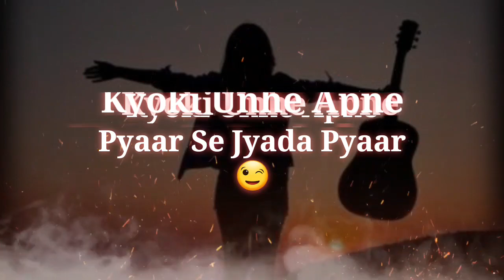Single Log🤘 Single Girls Attitude Status| Single Life Status| Alone Girl Attitude Status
Written & Voice By- Mishel Sharma

Shayari Books:
1. Selected Poem: Gulzar

2. Javed Akhtar:

3. Bashir Badra:

4. Charag, Naraz, & Musafir (Set Of 3 Books)

5. Rahat Indori:

6. Aaj Ke Prasiddh Shayar - Bashir Badra + Aaj Ke Prasiddh Shayar - Nida Fazli (Set of 2 Books)

7. Mein Jo Hoon, 'Jon Elia' Hoon

8. Neglected Poems: Gulzar

9. Shayari Sangrah By Bashir Badra :
GEAR USED:-
Pop Filter
MIC Stand
Mic For Beginners:
🔥 Boya by M1 Mic
🔥BM-800 USB Mic
🔥Maono USB Mic
🔥Fifine USB Mic